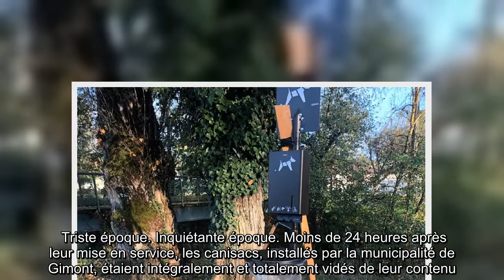Canisacs : déjà des soucis à Gimont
Triste époque. Inquiétante époque. Moins de 24 heures après leur mise en service, les canisacs, installés par la municipalité de Gimont, étaient intégralement et totalement vidés de leur contenu. Sur six endroits dans la commune.   Au-delà de l’aspect civique et de la gravité du geste, un "énorme" gain pour le spadassin du jour, sachant qu’un sac coûte environ 3 cts/euros.   Un bien inquiétant constat, pour le bien-vivre ensemble, et le monde de demain. Quel héritage laisserons-nous à nos enfants avec de tels comportements ? Le voleur, sans doute, étant l’un des premiers revendicateurs que plus rien n’est fait, dans les communes pour l’environnement ou le plus grand nombre. Pas étonnant derrière si les élus s’épuisent, où que les actions d’envergure diminuent. Sans doute la municipalité demain reremplira-t-elle les distributeurs. Oui, mais jusqu’à quand ? Oui, oui, on le confirme ici, triste époque.   ...